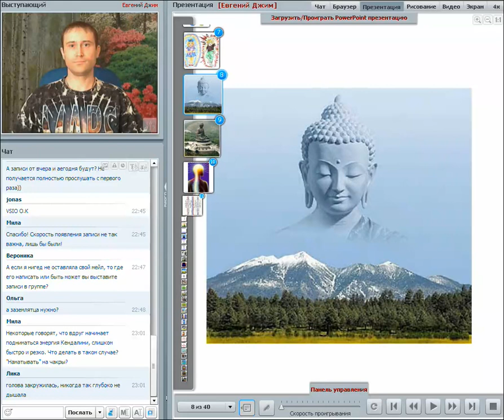Очищение энергетических каналов / Практика - Медитация / Евгений Джим - Чакры ТВ